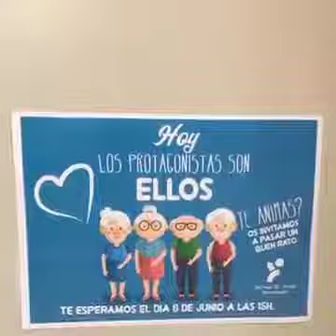DFC España 2018, Hoy los protagonistas son los abuelos, FET Sant Josep Teresianes Gràcia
Reconocimiento y agradecimiento a nuestros abuelos que siempre están cuando los necesitas (FET Sant Josep Teresianes Gràcia, Barcelona).

RRSS: @dfcspain